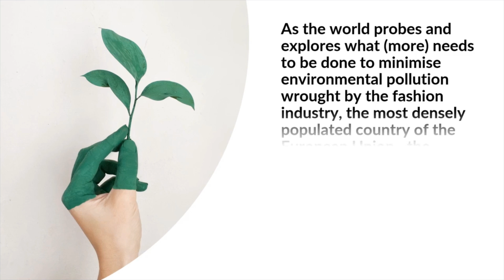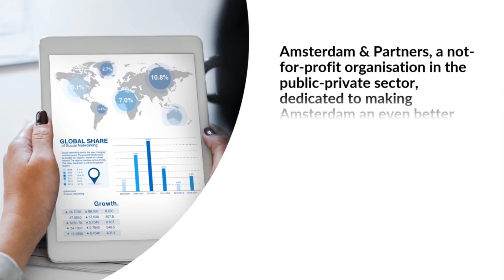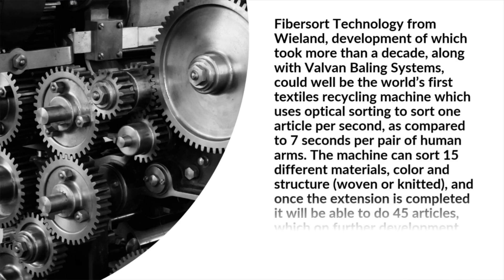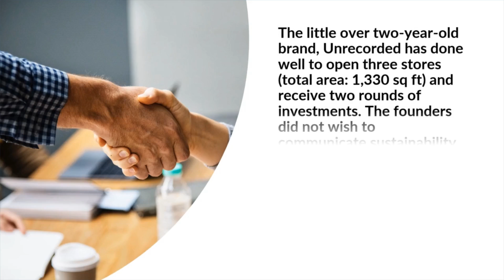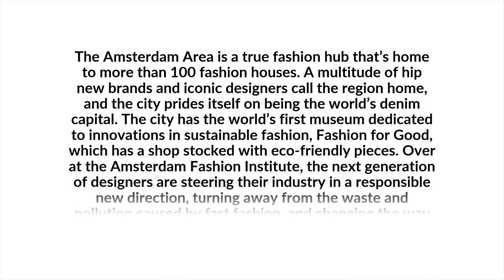Dutch The Way To Go!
Dutch The Way To Go!- The movement for sustainable fashion may be a cross and patch across the world, but it is sewing a pattern in the Kingdom of the Netherlands—based largely on innovation, reports Richa Bansal from Amsterdam.

Key Highlights:

Taking lead
Fashion for Good
Expansion to South Asia
Sort, Recycle: Wieland Textiles
Fibersort
Materials & Innovation: Byborre
Artisans and Heritage Skills: Crafted Society
Sustainably affordable: Unrecorded